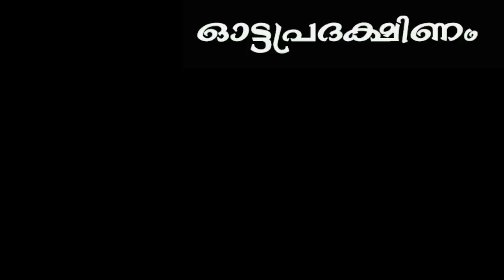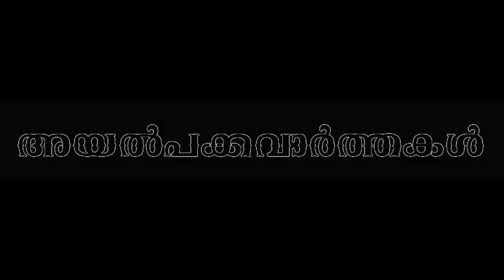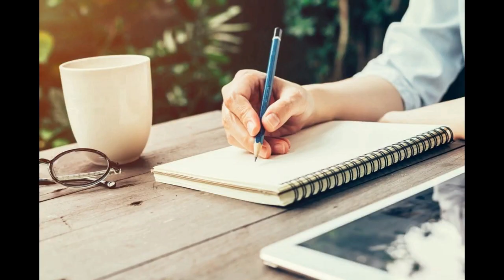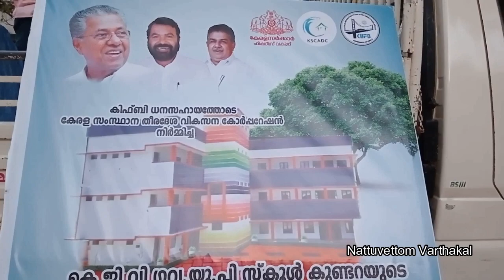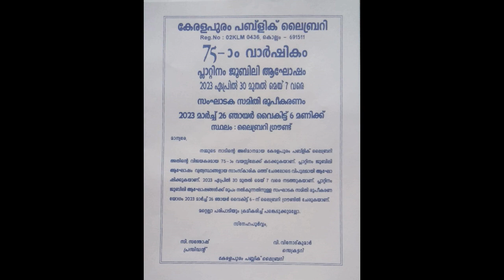Nattuvettom Varthakal 25 03 2023#news